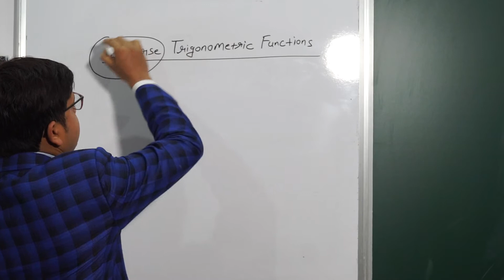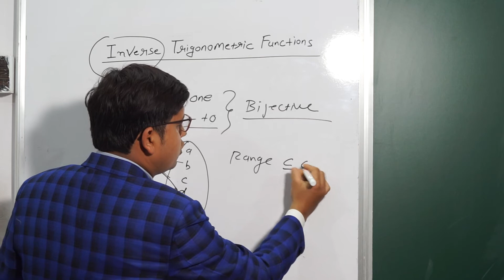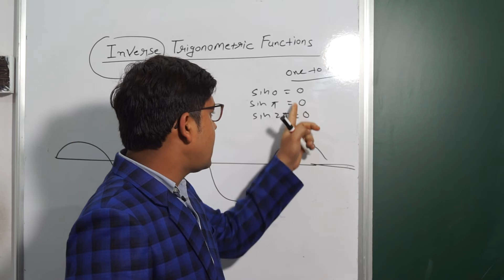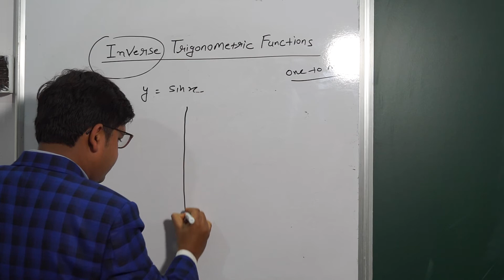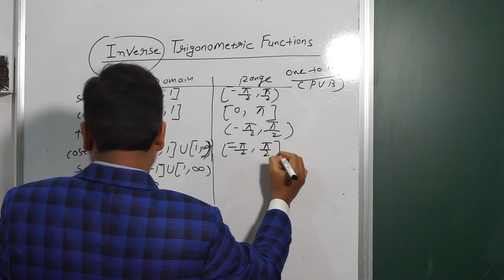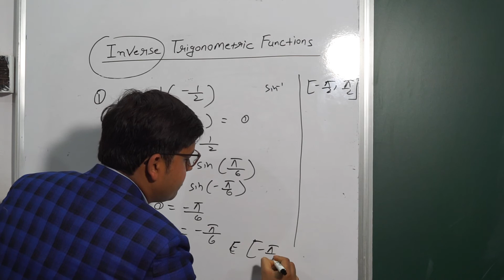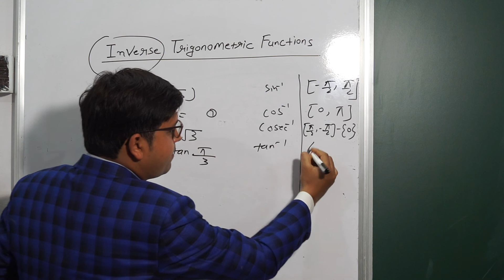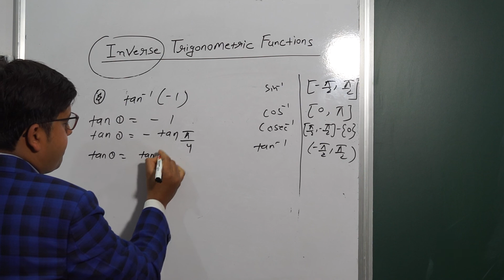INVERSE TRIGONOMETRIC FUNCTIONS CLASS 12TH (XII) NCERT SOLUTIONS PART -1